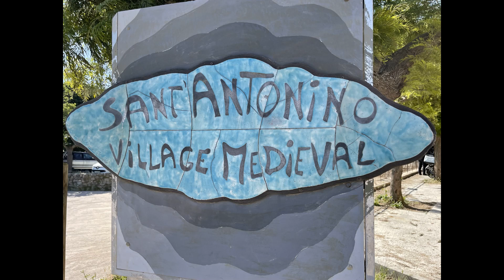Sant' Antonino - Corse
Balade en mai 2022 dans ce joli petit village haut perché corse.